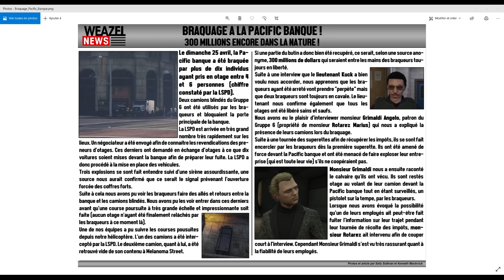RPZ #04 - Arrêté par la police sur un malentendu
RPZ ou ZRP, le serveur RP GTA V de Zerator

Suivez moi en live (il suffit de follow pour être alerté)

► Montage par Anaey